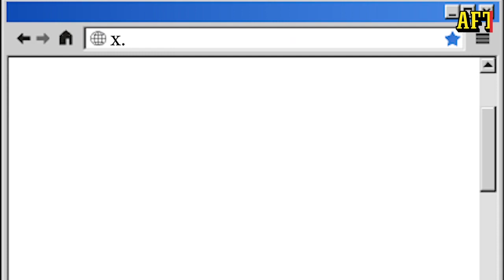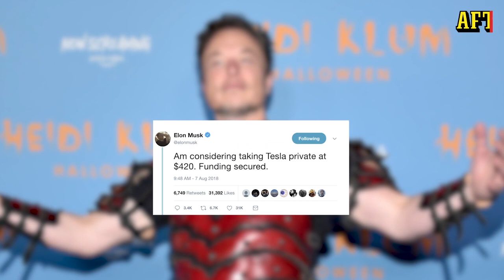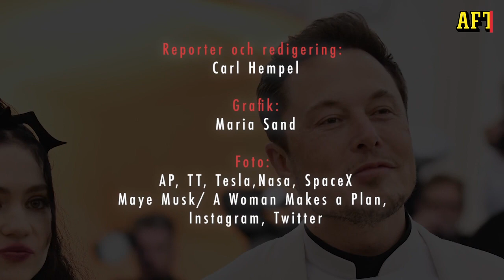Elon Musk – geni eller galning?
Åsikterna är många kring Tesla- och Twitter-VD:n Elon Musk. Så gick han från pojkrummet i Sydafrika till att bli världens rikaste man.